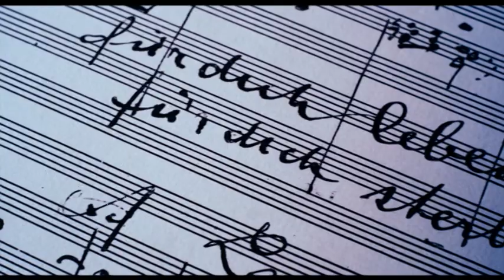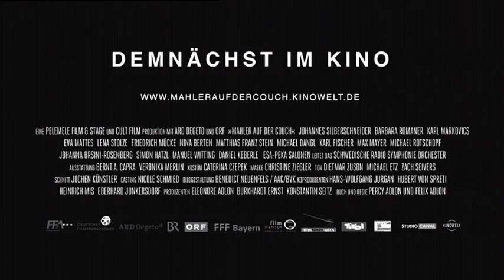MAHLER AUF DER COUCH - Deutscher Trailer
Gustav Mahlers letzte Sinfonie, Alma Mahlers erster Ehebruch und Sigmund Freuds unterbrochener Urlaub: Leidenschaftlich und humorvoll erzählen Percy und Felix Adlon ein Ehedrama aus der Welt der sinfonischen Musik.